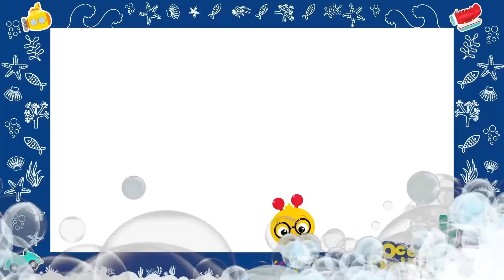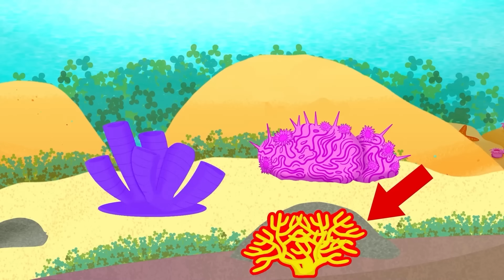With Mama and Baby Polar Bears + more Songs 🎵 | Ocean Explorers | Kids Cartoons Show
00:00 Playing With Mama and Baby Polar Bears
02:00 Family Time with Orca Whales
04:02 Using Tools with a Sandpiper
06:03  A Journey with Salmon
08:03 Light and Dark with Deep Sea Friends
10:05 Being Different with Penguins
12:03 Singing with a Harbor Seal
14:06 Counting with a Great White Shark
16:10 Staying Calm with a Puffer Fish
18:13 Discovering Manatees
20:14 New Foods with a Sea Turtle
22:14 Let's Explore: Counting Mama and Baby Whales!
24:14 Let's Explore: Tools with Otters!
31:09 Let's Explore: I-Spy an Octopus!
37:21 Let's Explore: Fish & Colors!
42:18 Working Together with Clown Fish
44:18 Let's Explore: Patterns with Shells!
46:20 Organizing Sizes with a Hermit Crab
48:19 Let's Explore: Comparing an Octopus and a Jellyfish!
53:51 Let's Explore: Opposites with Baby Sea Turtles!
55:50 Swimming Home with Humpback Whales
57:49 Unique Patterns with Whale Sharks
59:49 Let's Explore: Counting Starfish Arms!
1:01:49 Let's Explore: Problem Solving with Dolphins!
1:07:49 Let's Explore: The Colors of Coral!
1:13:52 Determining Shapes with an Electric Eel
1:15:51 Sorting with Glass Fish
1:17:53 Hide N Seek with Frog Fish
1:19:53 Big and Small with Underwater Friends
1:21:52 Making Friends with a Manta Ray